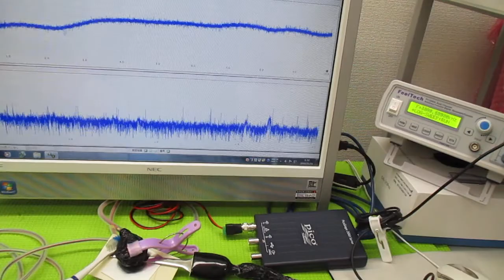超音波発振による相互作用を考慮した「超音波制御技術」